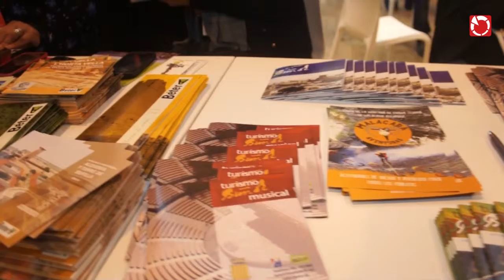Llíria presenta la seva oferta turística en FITUR 2016